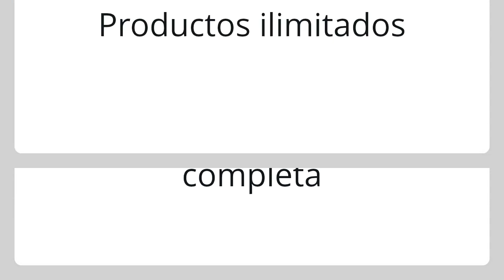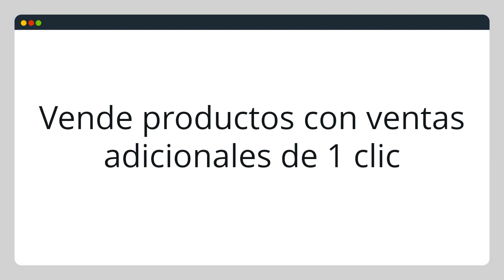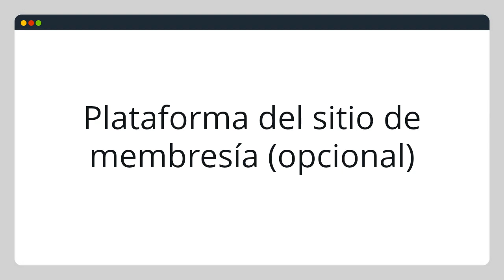🤩 CREAR PÁGINA WEB GRATIS PARA SIEMPRE 🤩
Productos ilimitados
Crea sitios web de marca propia con navegación completa
Dominios personalizados
Ancho de banda y alojamiento
Vende productos con ventas adicionales de 1 clic
Ventas adicionales, ventas descendentes y órdenes de aumento
Potente marketing por correo electrónico automatizado basado en el comportamiento basado en el etiquetado
Plataforma del sitio de membresía (opcional)
Potente marketing de video integrado (opcional)

Aprende cómo crear una página web gratis para siempre desde el lugar que quieras, con dominio personalizado, diseño de autor, ancho de banda ilimitado y gratuito, ventas adicionales y más. Crear página web gratis es una de las mejores inversiones que puedes hacer, tanto por su viabilidad como por la calidad de sus resultados.

Crear un website gratis para siempre nunca fue tan sencillo. No solo podrás originar sitios web profesionales, también puedes producir tu CRM, email marketing y carrito de la compra sin ninguna integración, todo en la misma plataforma integrada. También puedes generar tu contenido en video y tus textos en blogs.

Este creador de páginas web es una alternativa a:
Wordpress
Wix
Jimdo
Weebly
Site123
Clickfunnels

0:00 ¿Cómo crear una página web gratis?
0:48 ¿Cuántos productos puedes vender en este creador de sitios web?
0:52 ¿Puedo personalizar el sitio web tanto como quiera?
1:04 ¿Es posible apuntar mi propio dominio a este creador de páginas web gratuito?
1:31 ¿Dónde puedo alojar mi página web?
1:39 ¿Puedo agregar upsells a mi sitio y downsell?
2:22 ¿Tiene programa de email marketing adjunto?
2:36 ¿Puedo crear un sitio web de membrecía?
2:51 ¿Dónde recibo mi sitio web gratis?
3:22 Conclusión